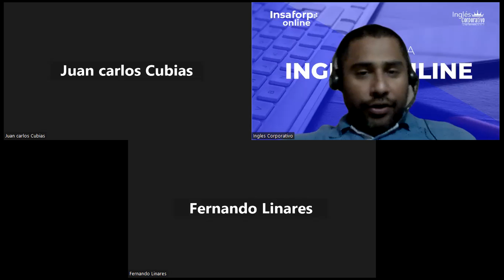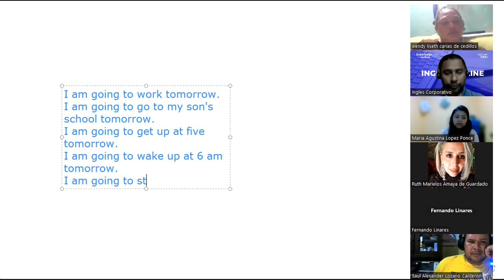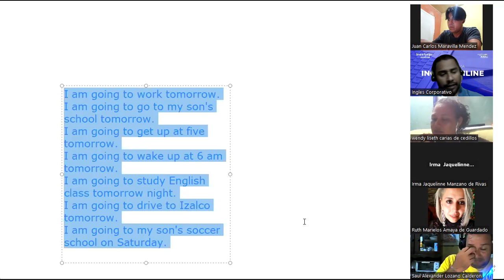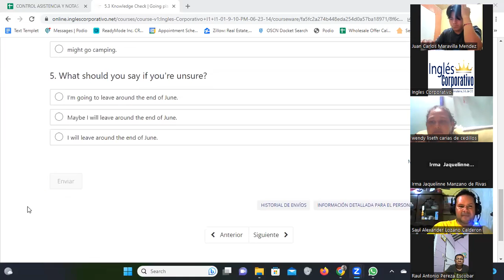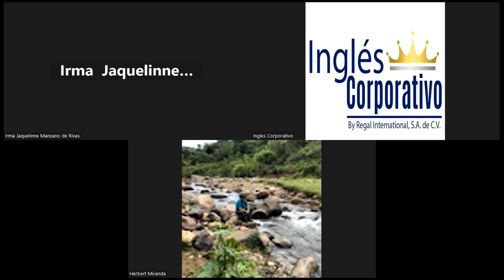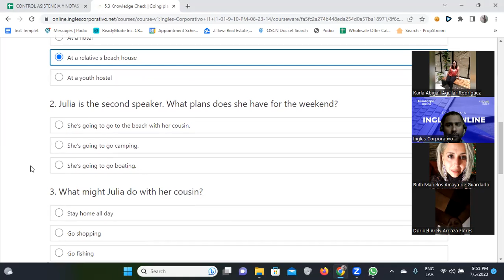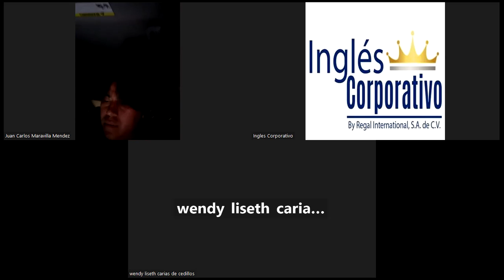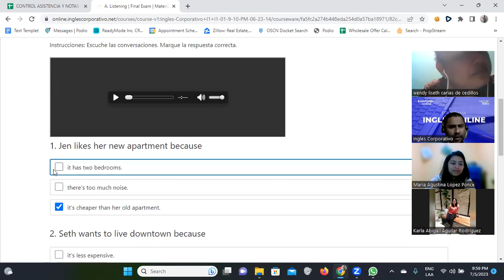SESION 11-05/07/2023-FI-REGAL-44-Santos Vasquez-Future with be going to and will Part 2